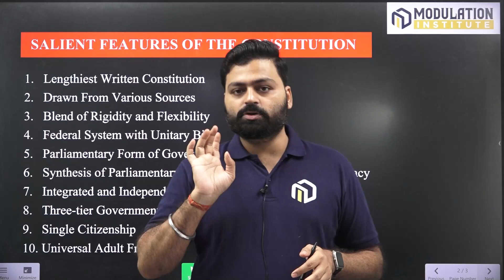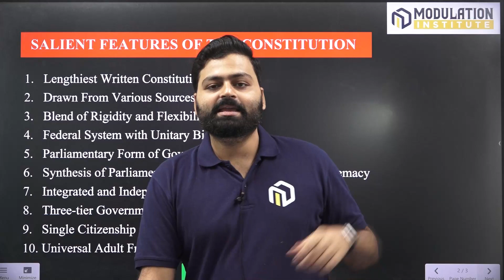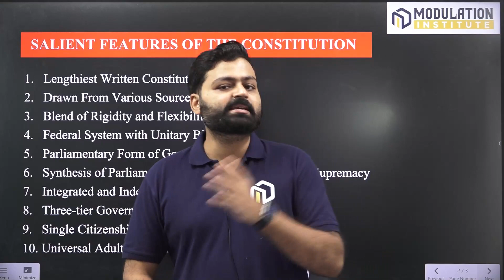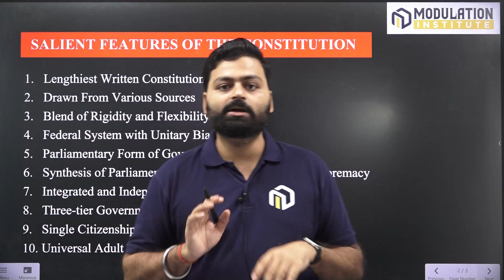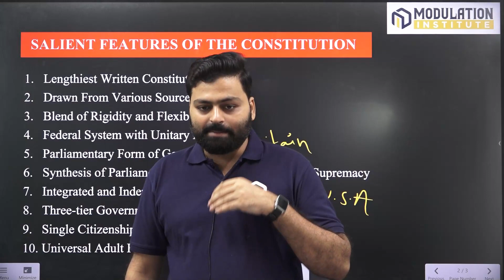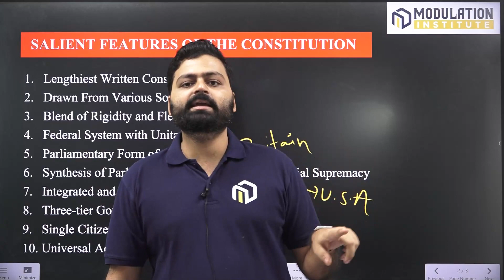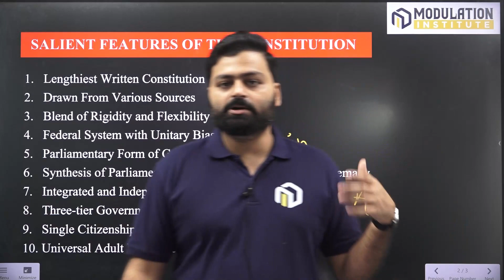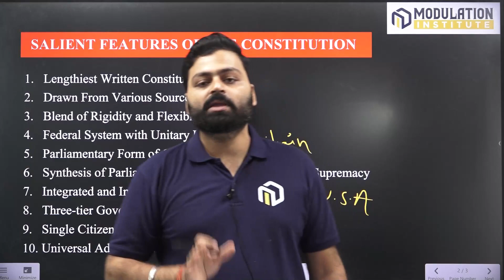CUET 2024 | Features of Indian Constitution | Salient Feature Of Indian Constitution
In this video, Rajneesh sir briefly discusses About the Features Of the Indian Consitution which is covered in the CUET 2024 Syllabus

topic cover:
features of indian constitution in hindi
features of indian constitution mcq
features of indian constitution notes
bhartiya samvidhan ki mukhya visheshtayen
bhartiya samvidhan ki visheshta
bhartiya samvidhan ki pramukh visheshta
bhartiya samvidhan ki pramukh visheshtaon ka varnan kijiye
bhartiya samvidhan ki best book
about cuet exam 2024,
cuet, cuet information 2024,